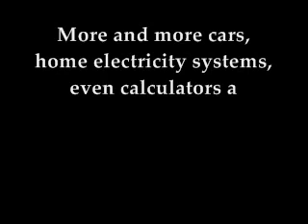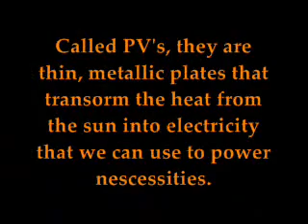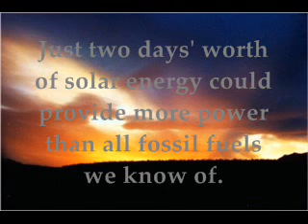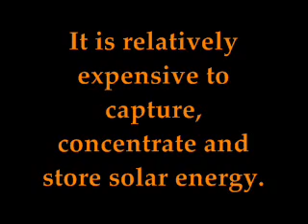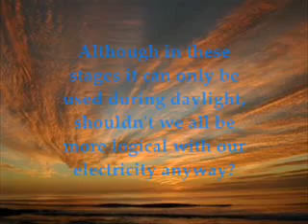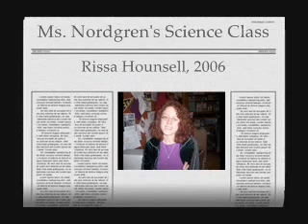Solar Energy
Uhh...it's for Science? Uhh...I have bad luck with uploading small MB?